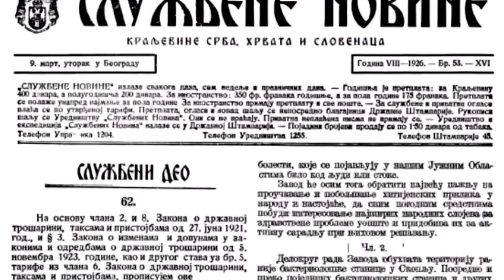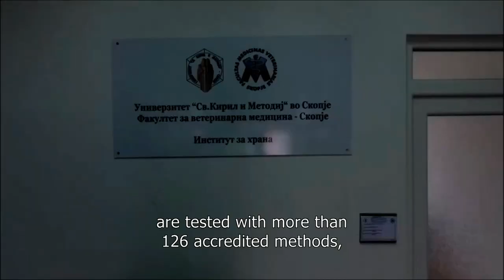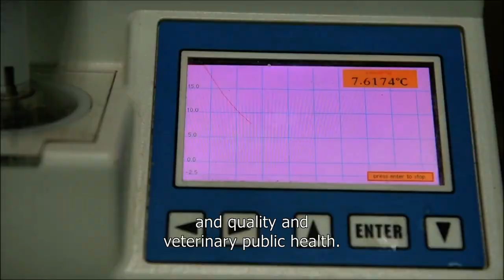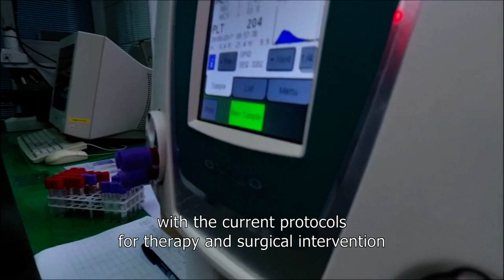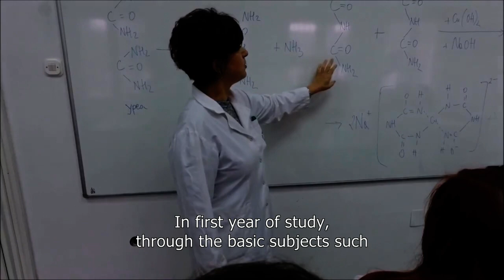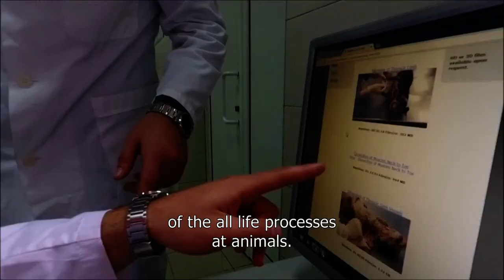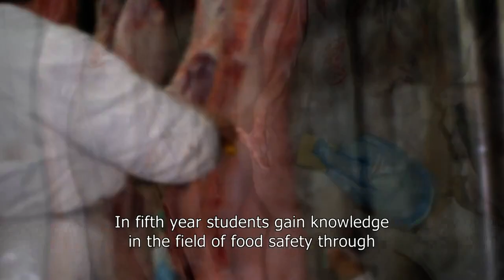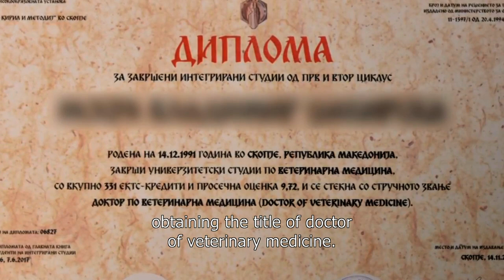Faculty of Veterinary Medicine - Skopje (English Subtitles)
Documentary Movie for the 90 years of the Faculty of Veterinary Medicine - Skopje (English Subtitles)